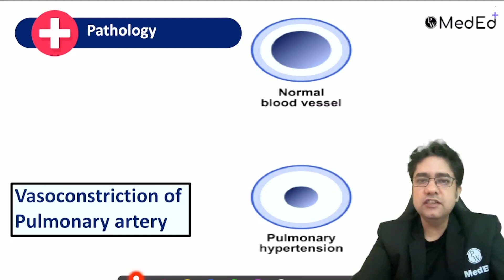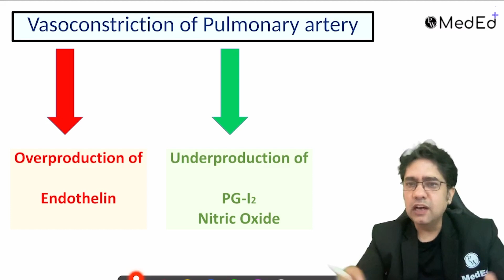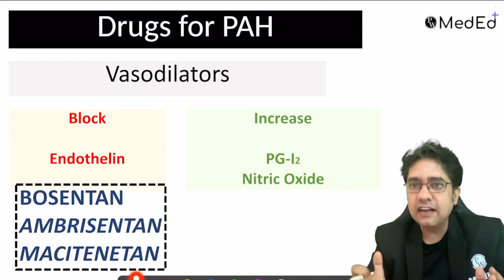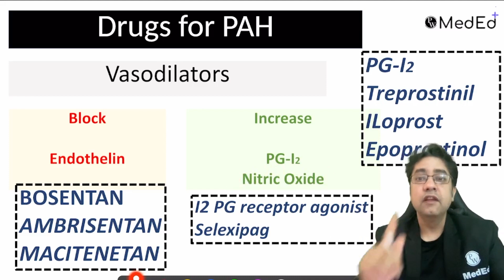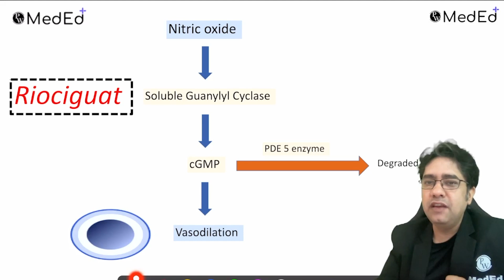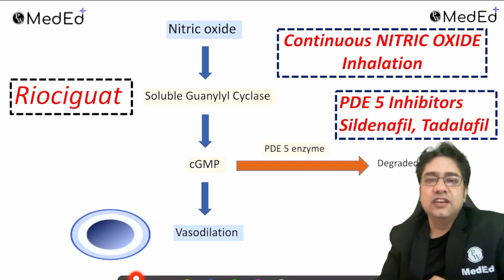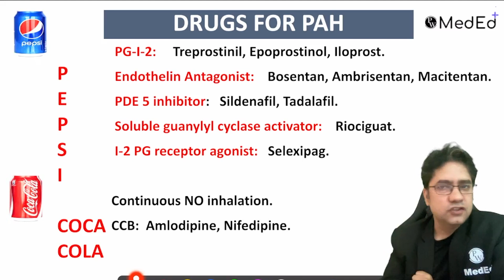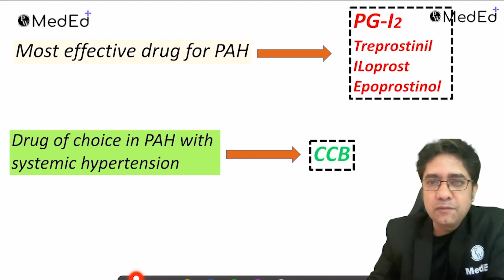Pulmonary Artery Hypertension | Pharma Friday | Part 5 | Dr. Ankit Kumar | PW MedED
Join Dr. Ankit Kumar for Pharma Friday, presented by PW MedEd! This initiative aims to make learning about drugs more enjoyable and effortless. You'll better understand drug names and their uses in a fun and engaging way.